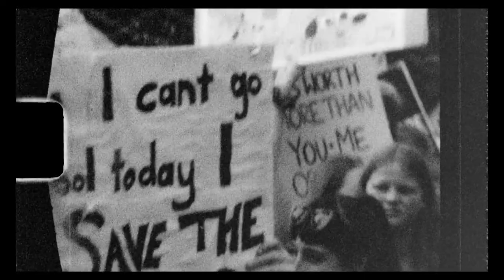climate change rally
super 8 film of the student rally for climate change in late 2019.
First time use of the Leicina special camera, and getting used to the exposure. Film stock was tri-x, processed and scanned by Nanolab.
Sound was recorded on my phone and added later in Da Vinci Resolve.